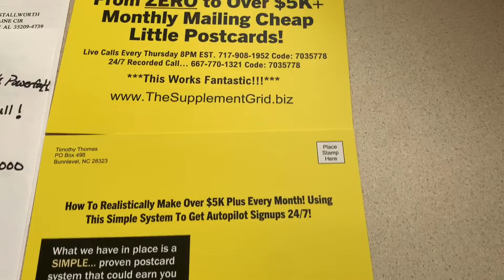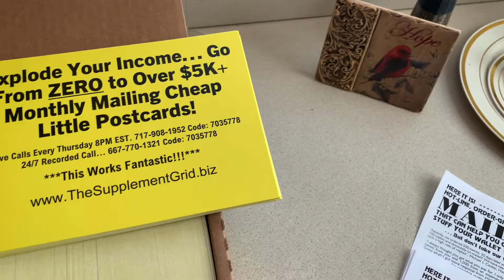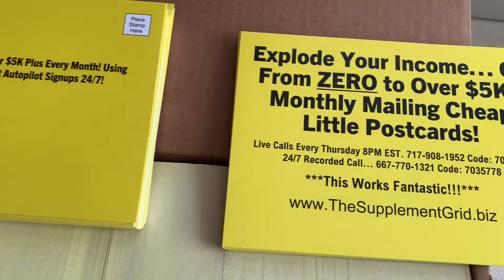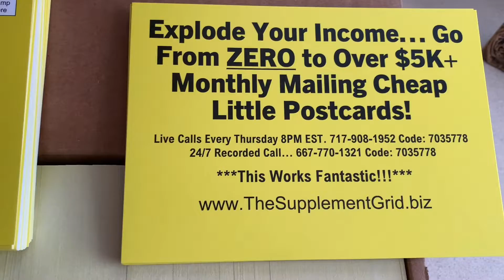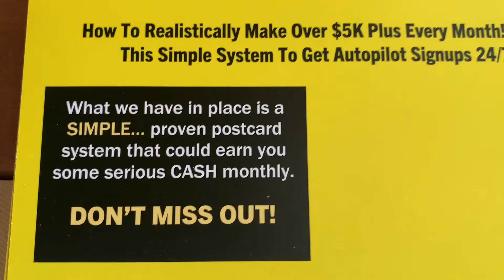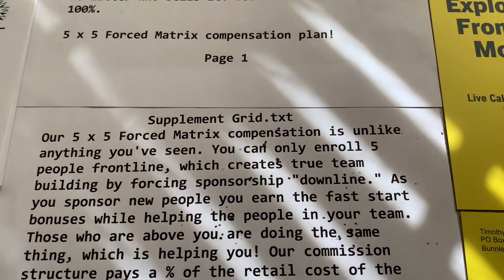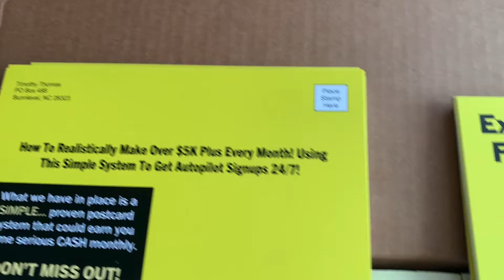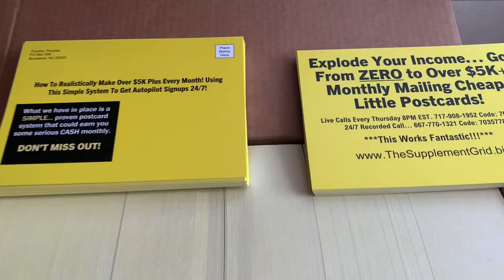[Affilitate Marketing for Beginners]This Postcard System Coverts Like Crazy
👉👉 CHECK OUT THE Conference Number For Thursday's
Dial-in number:  8pm Est-  5 pm Pst
Playback number
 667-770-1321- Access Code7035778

Wednesday's Zoom Call Info: Here at the bottom
TOMORROW NIGHT, WED 3/30 @ 7PM EST
The Supplement Grid is inviting you to a scheduled Zoom meeting.

Topic: The Supplement Grid Quick Overview
7:00 PM Eastern Time (US and Canada)

Passcode: 1234

Best Comp In The Industry
The 5 x 5 Force Matrix is Incredible, this is the
beginning of a movement.

Is The Supplement Grid An Opportunity of A Lifetime, I think so
Our Team Is going to Help You Build...

Spillover is possible here.
With a low startup cost you have access to our e-commerce tools, inventory, logistics, customer support, and merchant services. Combine that with our 5 x 5 Forced Matrix Comp plan and you have a residual income building powerhouse.
💥There are "MANY Products" to choose from 💥

Promote your business through the postcard system, email, text or word of mouth.
Customers and potential business partners are exposed to the business through your website URL.
They visit your site and decide to purchase quality supplements, partner with you, or both.
You earn from your customers and from the sales of all of the business partners in your 5 x 5 matrix.
The commission you earn from your business partners is the same commission as if you sold the products yourself, 100%.
The products run out and everyone rebuys, creating a powerful residual income.
Once you've filled your 5 x 5 matrix, you have the potential to expand your business even further!
top mlm companies 2022, top 10 network marketing companies, Best Network Marketing Company to Join in 2022, top life changes